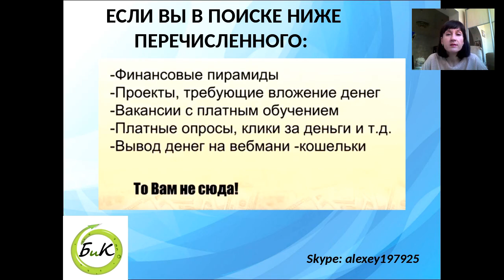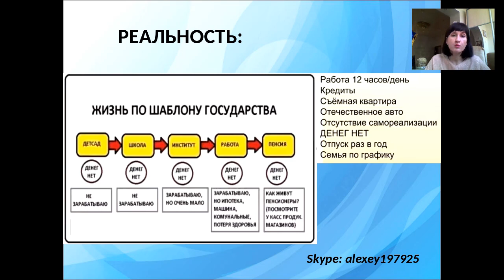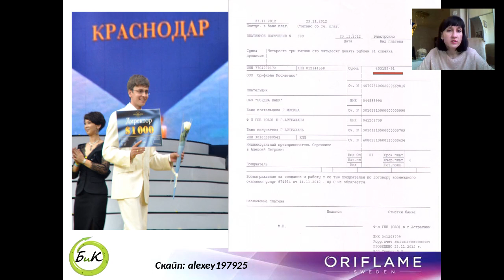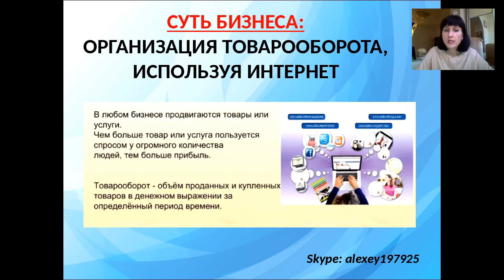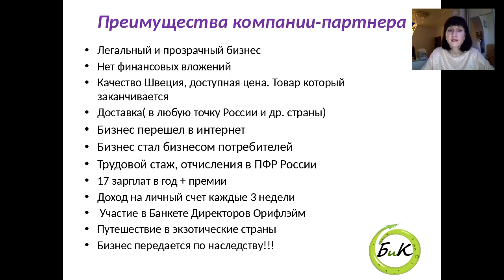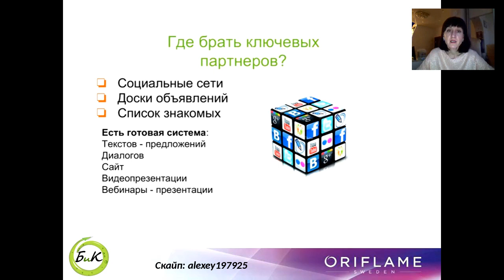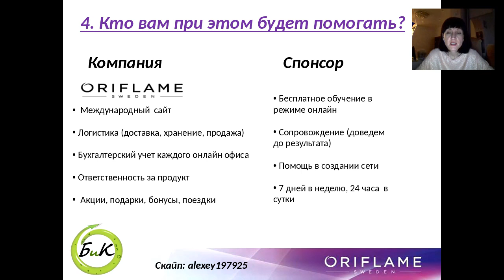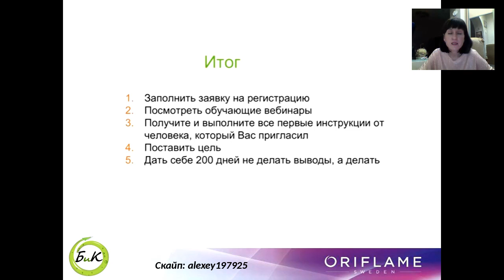Как работать в интернет? Приглашение в проект!